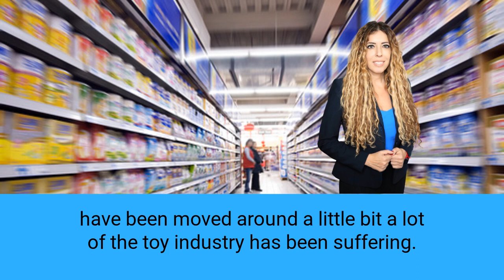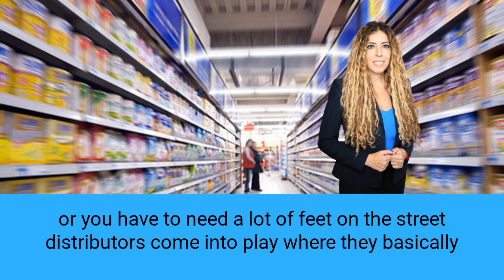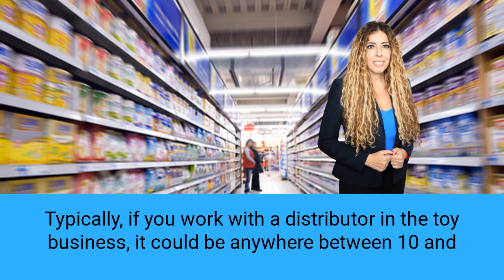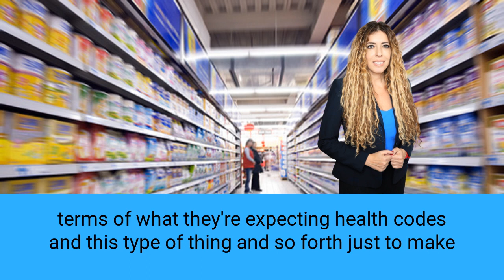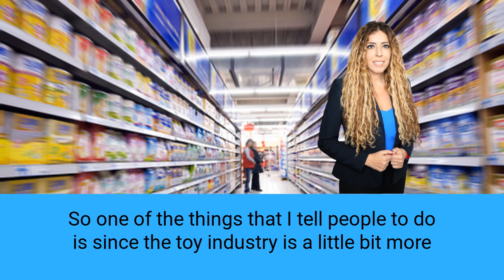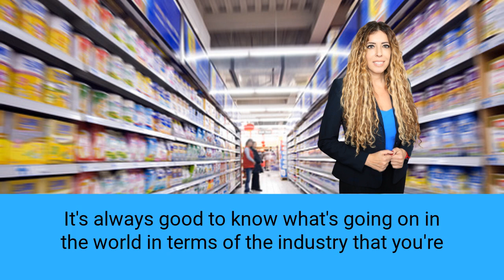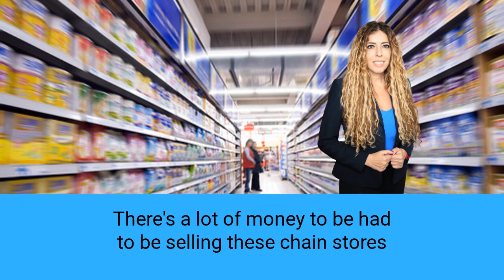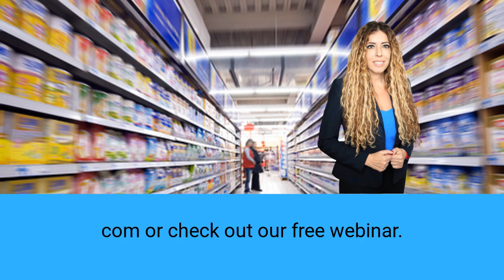Wholesale Toys | How to Sell Wholesale Toys to Stores!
We have many more videos that can help you understand How to Sell Wholesale Toys  to Stores.

Are you interested in becoming a supplier for retail stores? In this training video, Karen Waksman of Retail MBA provides some quick tips and strategies on understanding How to Sell Products to Stores and how to get started today. Find out if your product is the perfect fit for How to Sell Products to Stores and learn how to make it happen!

The video is about selling to retail but also search the following keyword:

✅  Wholesale Toys

This video is intended to cover all the important aspects of How to Sell Products to Stores. So, you are searching online for the following keywords, you have come to the right place!